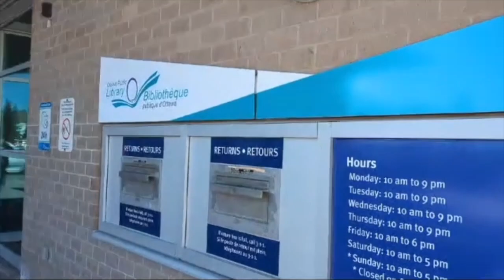Art by Andre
Art by Andre 2024